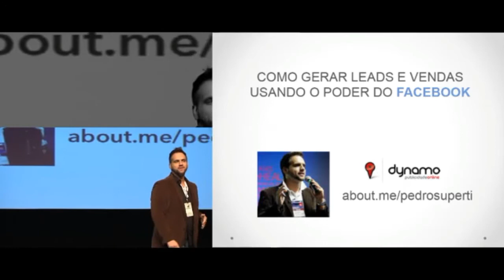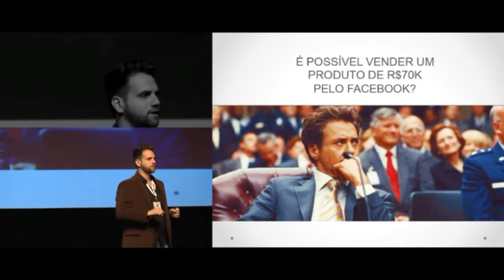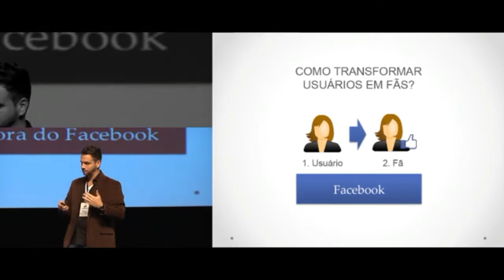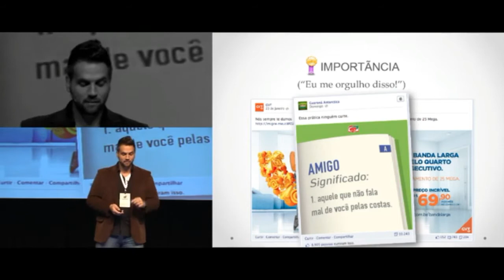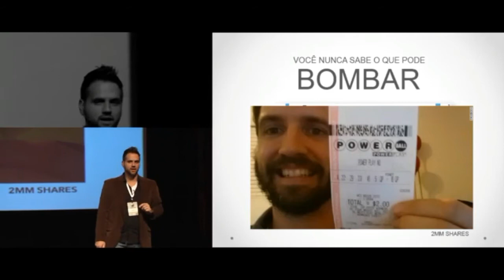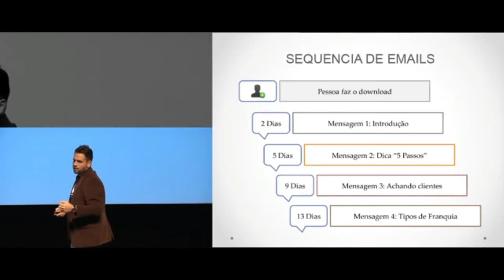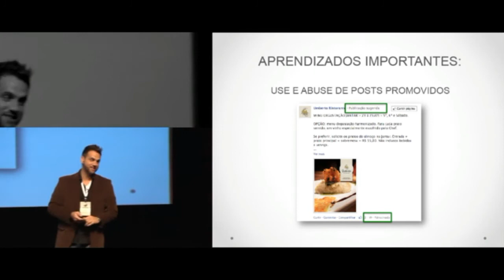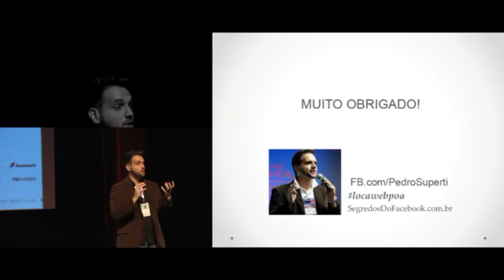FacebookFÁCIL como Fazer amigo vira fâs e como fazer fãs virar clientes imperdivel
Palestra e treinamento Facebookfácil ensinando tudo sobre a arte do facebook , como transformar amigos em fãs e fãs em clientes, com técnicas novas para ter exito em seu negocio na internet - para ter todos os nossos vídeos assine o canal e ative o sininho das notificações